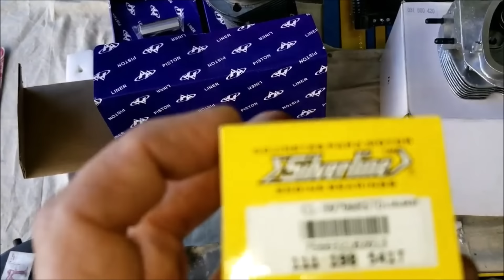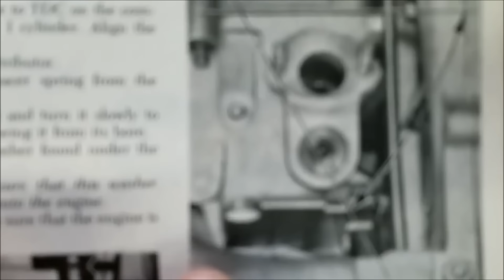BULLETPROOF VW ENGINE BUILD flat 4 engine air cooled type 1 Full Build video 2007 STROKER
VW Gasket set
- VW Engine Gasket set
Bulletproof VW engine build 1 vw flat 4 engine vw bug vw bus
This is an engine build I did a few years back. I put up several videos on this. So I decided to put them all into 1 video so you can watch them all at one time. I often get comments asking about the parts I used and where to get them. so much of that is covered in this full build video -

If you were interested in having a engine built the best value builder I know of is this guy Perfomance workshop Riverside CA